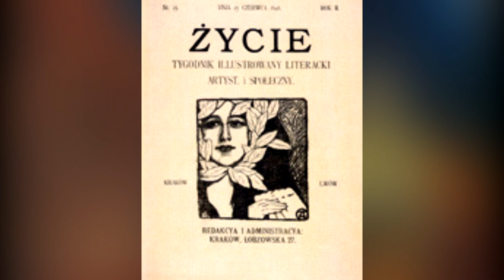Młoda Polska - Powtórzenie, Matura, Egzamin, Kartkówka, Sprawdzian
Młoda Polska czy jak kto woli modernizm. Materiał służy jako powtórzenie na język Polski nie wiem co napisać w opisie nie chce mi się, jeżeli ktoś napisze w komentarzu jakiś fajny opis to go tu wkleję z honorami autora. W materiale poruszam zagadnienia katastrofizmu, impresjonizmu czy ekstrawertyzmu. Serdecznie zapraszam

Na bazie notatek A.K
 Materiał jest luźnym powtórzeniem przed Maturą, Sprawdzianem, Egzaminem czy Kartkówką, jednak pamiętajcie że nic was lepiej nie przygotuje niż codzienne powtarzanie materiału :)